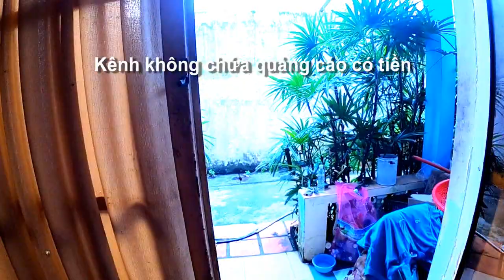Quấn áo mới của bà con ở Tp Long Xuyên tặng cho bà con trong xom nghèo Tri Tôn, An Giang 05/09/2023